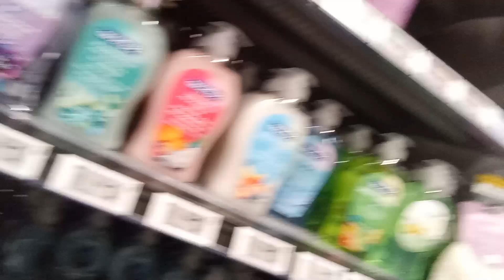SHOPPING WITH MY MOM AT WALMART THIS MORNING!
It's time to get food & fun stuff.
 I muted because of Walmart Music Radio!

See ya when we get home!